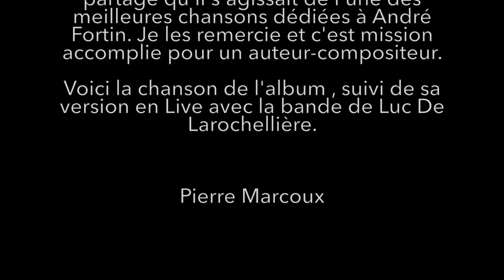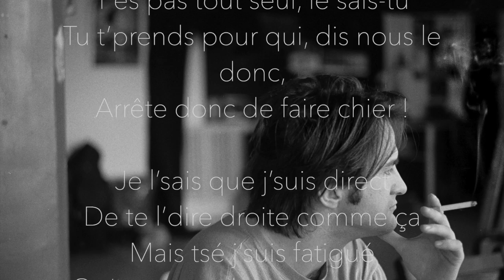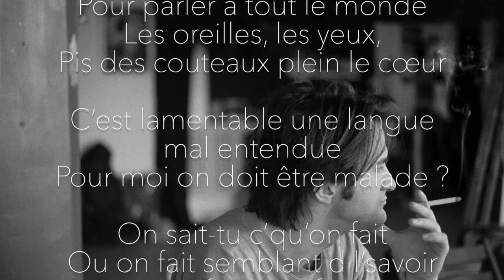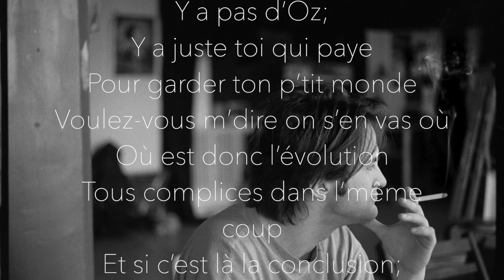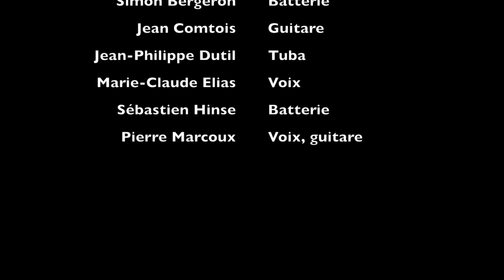T'es pas tout seul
André Fortin des Colocs